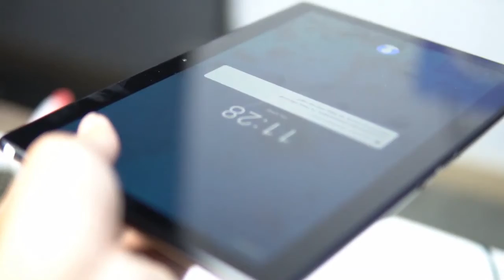Unboxing and review Lenovo Tab M10 HD 2nd Gen. 2020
Checkout our Youtube Channel for full unboxing and review video Our Service is Only For Pakistan.

License